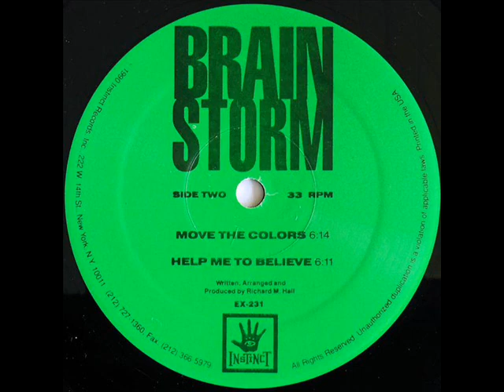Brainstorm Rock The House